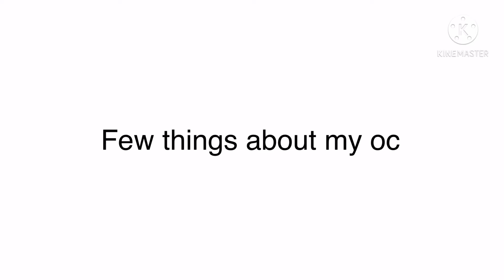Few things about my oc